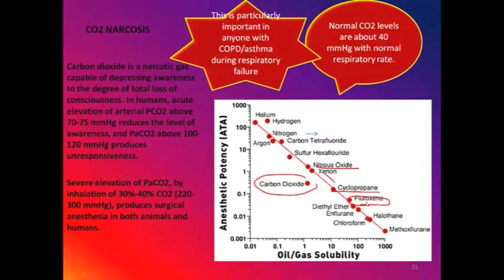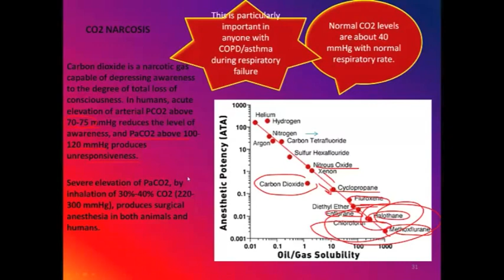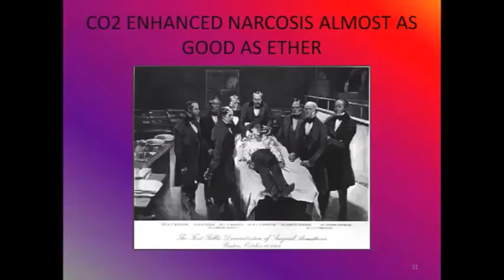Pulmonary Red Flag - CO2 Narcosis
Here is a discussion about the pulmonary Red Flag CO2 Narcosis.  How many of you know that the gas you're exhaling (CO2) is a potent general anesthetic? This becomes important during respiratory failure when CO2 builds up to deadly levels in the blood.  This course will teach to recognize the signs and symptoms of respiratory failure, including CO2 narcosis, keeping your patients healthy and you out of the courthouse.  Get the full Part 1 of this two part course

derived from my CEU course that covers several common red flags and important information needed to assess lung function such as in hypoxia, hyperventilation, respiratory failure, CO2 narcosis and causes of low oxygen in the blood. You can purchase and view this full 1 Credit CEU course